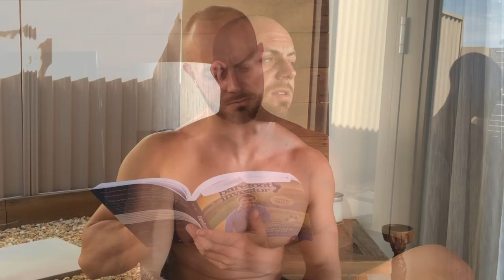COVID 19 | 10 Things To Keep You Busy & Entertained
So you've got some time to kill have you... Boy have I got some things for you to sink ya fangs into then! Heres 10 things to keep you busy, entertained and positively stimulated through COVID 19 quarantine lockdown wherever you are in the world.

Want to enhance your knowledge, health & physique in a way thats flexible, sustainable and enjoyable. Thanks to the FTU Academy now you can empower your training from home or anywhere in the world 24/7, 365!